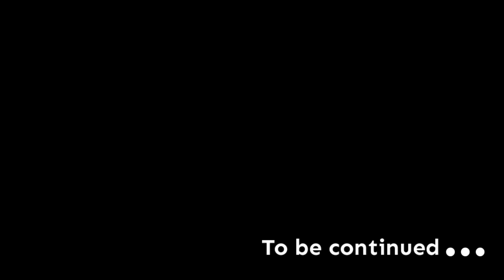𝘊𝘩𝘰𝘵𝘶 𝘗𝘜𝘚𝘏𝘗𝘈 // 𝘕𝘦𝘸 𝘊𝘰𝘮𝘦𝘥𝘺 𝘷𝘪𝘥𝘦𝘰 //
पुष्प कमडी वीडियो /// पूरी देखना

𝚗𝚎𝚠 𝚌𝚘𝚖𝚎𝚍𝚢 𝚅𝚒𝚍𝚎𝚘 𝙿𝚞𝚜𝚑𝚙𝚊

𝚊𝚌𝚝𝚘𝚛 𝚃𝚊𝚜𝚕𝚎𝚎𝚖 𝙺𝚑𝚊𝚗

2023